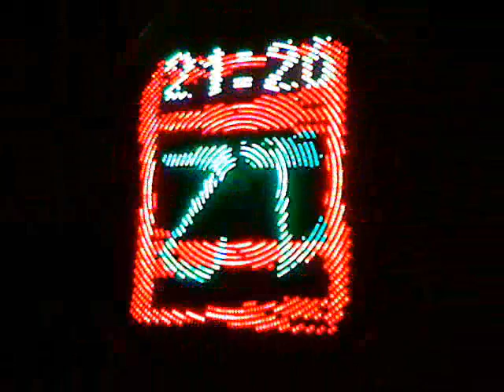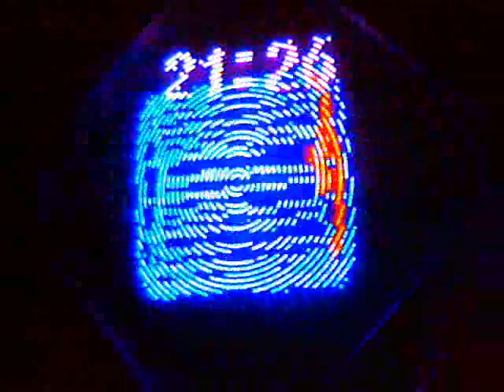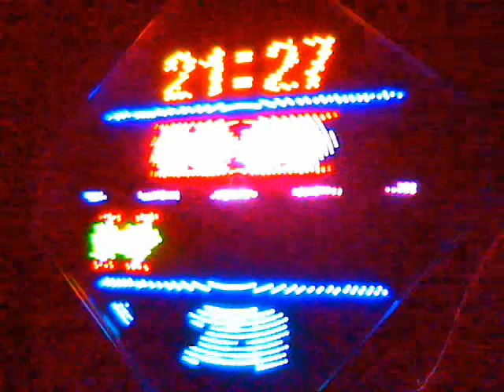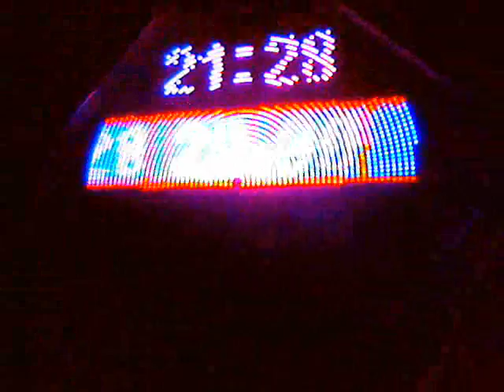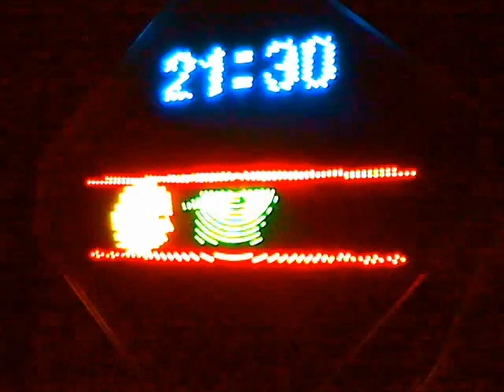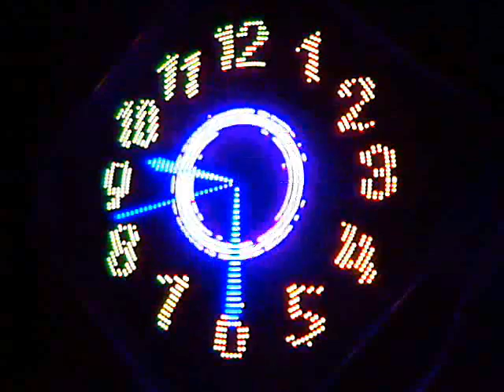Virtual Clock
An electric wall clock from Canada. A single arm with 33 multi-colour LEDs spins round very fast creating lots of different animations and graphics. Some animations don't show up too well as I had to video it in the dark as the glass reflected the surroundings too much in bright light. The clock animations are smoother than the video captured. You get the idea anyway of this rather cool gadget. Music added from my Yamaha keyboard.